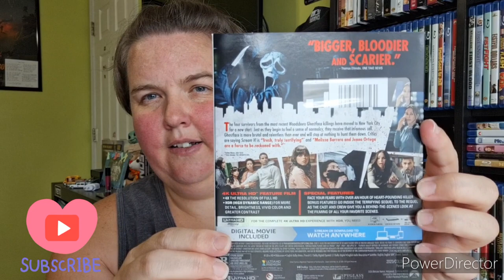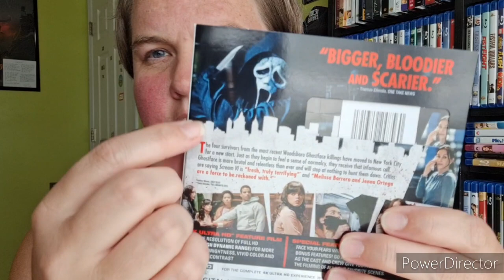Unboxing - Scream 6 4K/Digital HD 7/11/23!